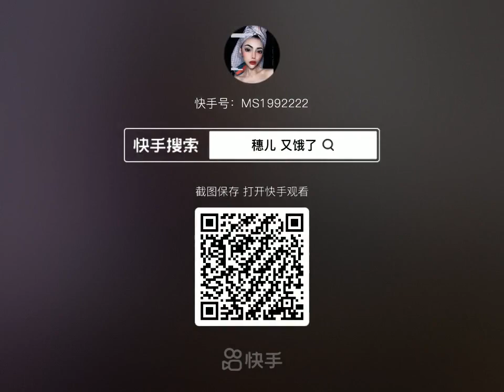Mukbang TV Food: 🍲Chinese Mukbang: ASMR Eating, Spicy Enoki, Squid Sticky Rice, Pork Belly🍗